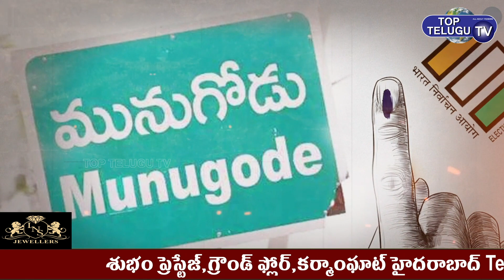TRS Party Beginning Strong Election Campaigning at Munugode Constituency | Top Telugu TV